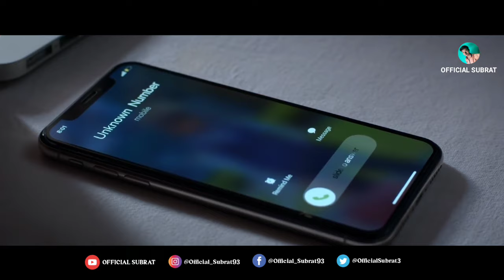Teri Duniya Mere Rabba | Kyu Mujhe Hi Raas Nahin | Heart Broken Love Story | New Sad Hindi Song 2021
Song :- Kahin Deep Jalay OST
Singer:- Sahir Ali Bagga
Lyrics :  M.Mujtaba & Sahir Ali Bagga
Online Promotion : Hamza Khan
Video : Shary
All rights for 7Sky & Geo.

Rabba Ve….
Rabba Ve….

Teri Duniya Mere Rabba
Kyu Mujhe Hi Raas Nahi
Dil Toota Koi Jhooree
Rahi Koi Aass Nahi

Zakham Phele Miten Naa
Aa Kay Or Dete Hain
Maano Jin Ko Saharaa
Wohi Choor Dete Hain

Meri Taqdeeron Mein Likhya
Molaa! Toh Hi Morr Dey
Merey Naseebon Ki Utri
Rida! Tu He Oorh De

Mola! Toh Hi Morr De
Mere Naseebon Ki Utri
Rida! Tu Hi Oorh De

Hole Dill Hawa Aisa
Dard Ki Lehar Jaisa
Jiska Na ilaaj Koi
Dard Yeh Zehar Jesa

Khaalipan Yun Utra Hai
Ban Kay ek Kahr Jesa
Mere Is andhere Mein
Koi Na Shar Jaisa

De Na Koi Dilasa
Gum Pe Gor Dete Hain
Mano Jisko Sahara
Wohi Chor Dete Hain

Dastak Bina Aaye
Gum Bhi Ajeeb Hain
Jaante Nahi Hain Inko
Phir Bhi Kyun Naseeb Hain

Hath Jisne Thama Tha
Wohi Na Howe Apnay
Haal Tohi Jaane Rabba
Tuhi to qareeb Hai

Tujko Hi Ab Kahun Bas
Dukh Ye or Dete Hain
Maano Jinko Sahara

Rida! Tu Hi Oorh Dey

Pyar Jo Mila Mujhe Ko
Jeene Ka Bahana Tha
Kya Pata Tha Jaan Lele Ga
Dil Mera Nishana Tha

Dard Tha Naseeb Mein
Dard Ko Nibhana Tha
Aag Ke Samandar Main
Dob Ke Hi Jana Tha

Zakham Phele Mite Na
Aake or Dete Hain
Maano Jinko Sahara

Rabba Ve….
Rabba Ve….

Teri Duniya Mere Rabba Kyu Mujhe Hi Raas Nahin

teri duniya mere rabba, kyu mujhe hi raas nahin, तेरी दुनिया मेरे रब्बा, क्यों मुझे ही रास नहीं